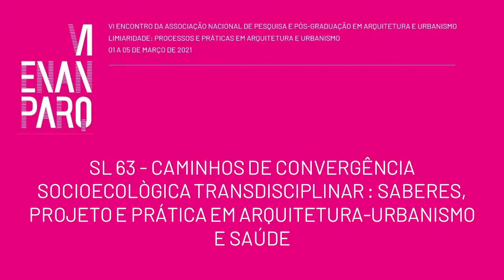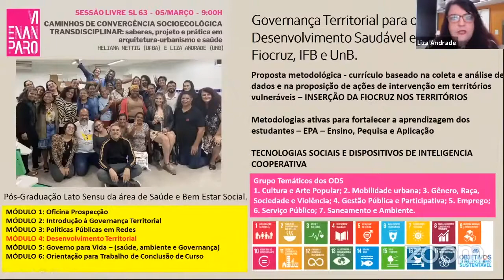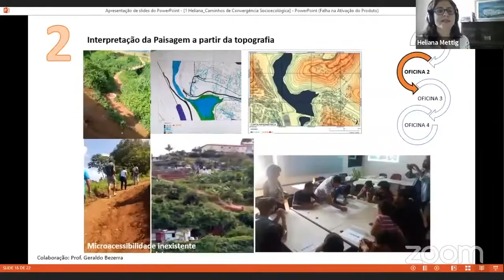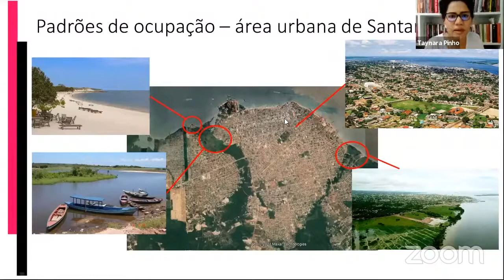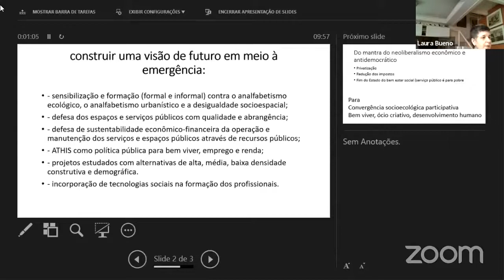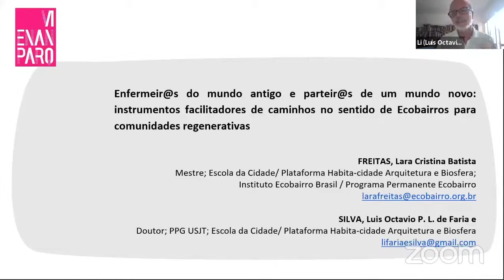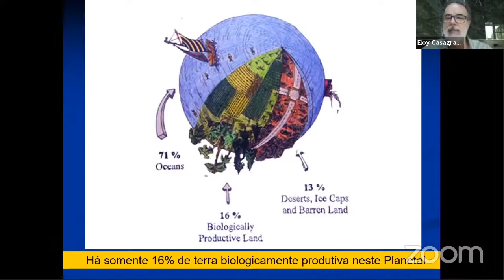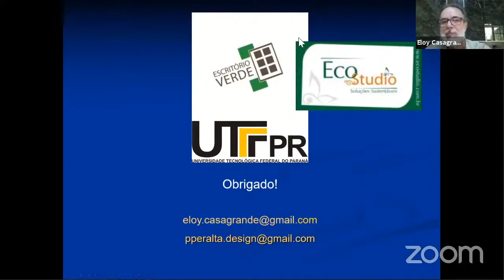VI ENANPARQ - SESSÃO LIVRE 63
SL 63 – CAMINHOS DE CONVERGÊNCIA SOCIOECOLÓGICA TRANSDISCIPLINAR: SABERES, PROJETO E PRÁTICA EM ARQUITETURA-URBANISMO E SAÚDE
A disputa pela terra das ocupações tradicionais no contexto Amazônico: a emergência por uma convergência socioecológica dos padrões de urbanização
Taynara Gomes; Ana Cláudia Duarte Cardoso

Convergência Socioecológica Transdisciplinar e Transescalar na Governança Territorial por meio de Táticas Urbanas e Padrões Espaciais
Liza Maria Souza de Andrade; Natália Lemos

Desafio Socioecológico: a urgência de um urbanismo social para combater o “urbanismo vagabundo”
Laura Machado de Mello Bueno

Enfermeir@s do mundo antigo e parteir@s de um mundo novo: instrumentos facilitadores de caminhos no sentido de Ecobairros para comunidades regenerativas
Lara Cristina Batista Freitas; Luis Octavio P. L. de Faria e Silva

Escritório Verde da UTFPR: o ensino através da prática da sustentabilidade
Eloy F Casagrande Jr; Libia Patricia Peralta Agudelo

Experimentando Caminhos de Convergência Socioecológica no ensino-pesquisa-extensão em Arquitetura-Urbanismo-Paisagismo
Heliana Faria Mettig Rocha; Maria Angela Cardoso